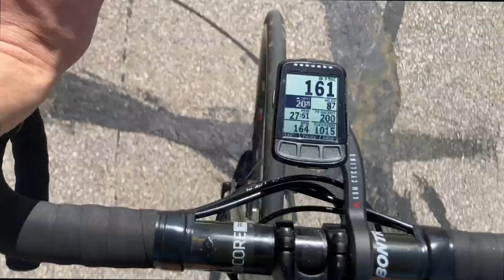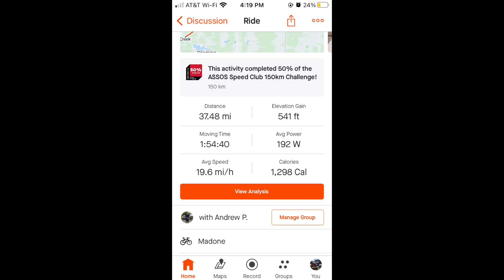Running Late But Riding Faster!!!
Finally spent some time riding OUTDOORS!

Whoop: Get a free WHOOP 4.0 and one month free when you join with my